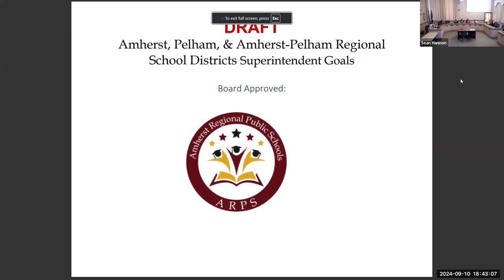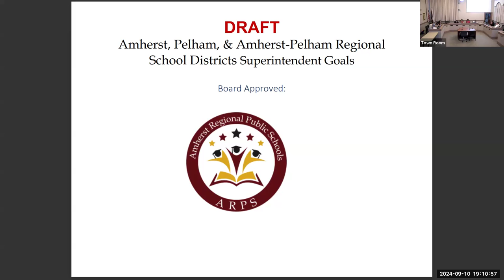Amherst School Committee Meeting Sep 10, 2024